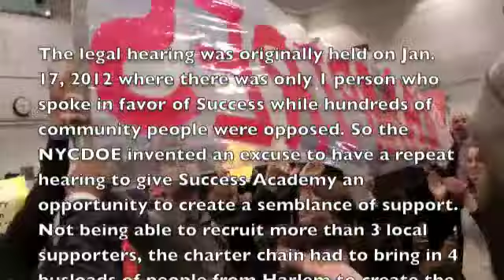Williamsburg Parents Rise Up Against Success Charter Invasion at Hearing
The legal hearing was originally held on Jan. 17, 2012 where there was only 1 person who spoke in favor of Success while hundreds of community people were opposed. So the NYCDOE invented an excuse to have a repeat hearing to give Success Academy an opportunity to create a semblance of support.
Not being able to recruit more than 3 local supporters, the charter chain had to bring in 4 busloads of people from Harlem to create the illusion of support.